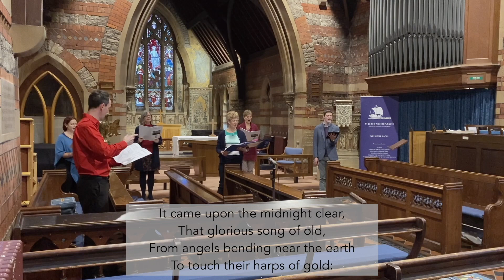It came upon a midnight clear - Carols from St Jude's United Church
Organist - Geoff Chew
Director - Guy Bunce

Words - E.H. Sears